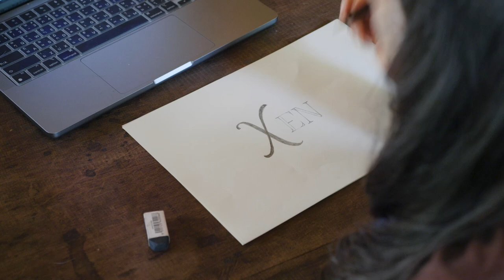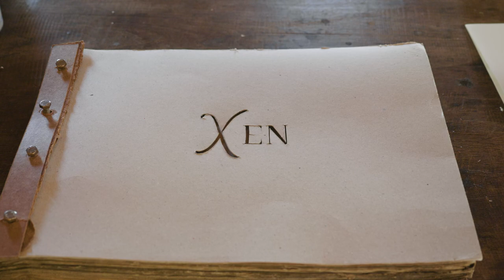Preparing our home for baby's arrival ⏰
We're now in full speed nesting mode as we count down to baby's estimated due date.. To prepare for baby's arrival we tackle the laundry, complete some house repairs, DIY create our Xen family album, make a delicious protein snack for labor, do deep dusting, hang new curtains, and choose her first outfit.

Thank you for visiting our lovely home in the Thai countryside.

Contents of this video:

00:00 - Preview
00:24 - Making a family story album
01:56 - Protein slice for labor snack
03:14 - Winds of change
03:28 - Trimming upstairs curtains
03:58 - Second hand cloth diapers
04:32 - Deep dusting
07:20 - Trimming downstairs curtains
08:35 - Fill wall gaps & replace roof
10:15 - Replace bedroom curtain
10:40 - Organise baby clothes
11:41 - Choose baby's first outfit
12:56 - Nap time